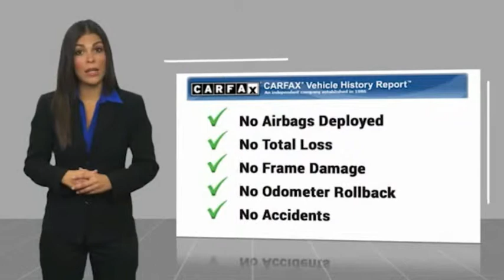2012 Ford Mustang Boss 302 Used 3464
Our Ford dealer in Lititz, PA, operates with a "Were Here for You" attitude and offers a pressure-free environment. Buy, lease or service a Ford with us today!
2012 Ford Mustang Boss 302

Super clean low mileage example! Factory options include the 500a Boss package, Recaro seats, Helical Differential, Boss car cover and more! Come see for yourself why Keller Bros is known for having the NICEST pre-owned cars and trucks in the business!